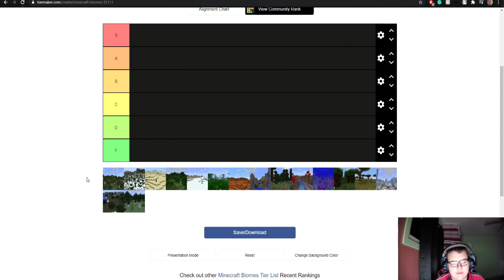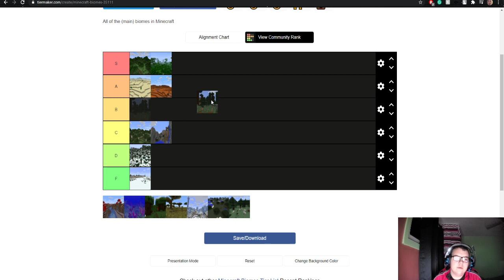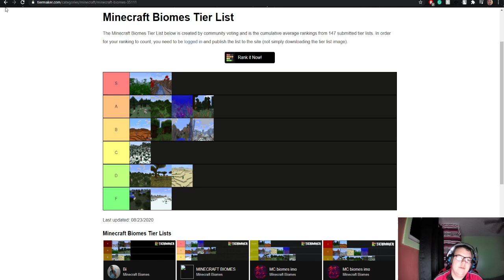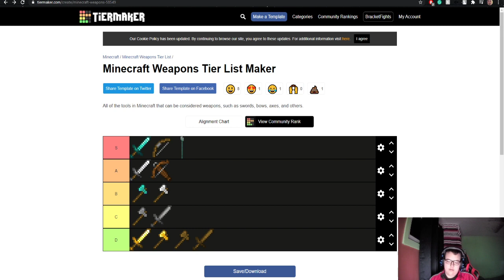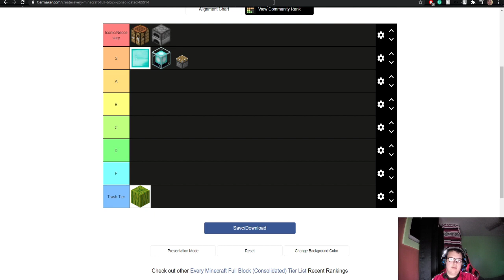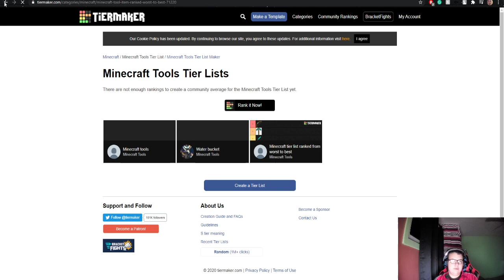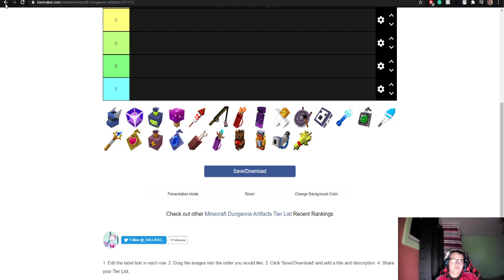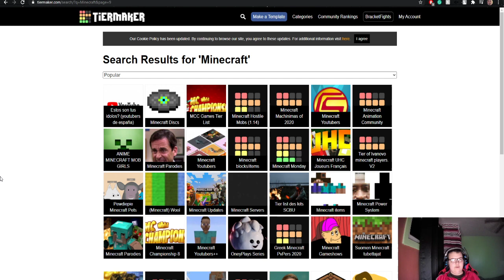Highlight: I'm Back From Break